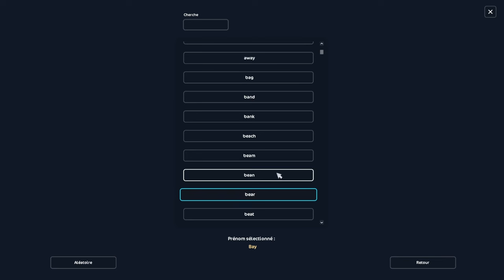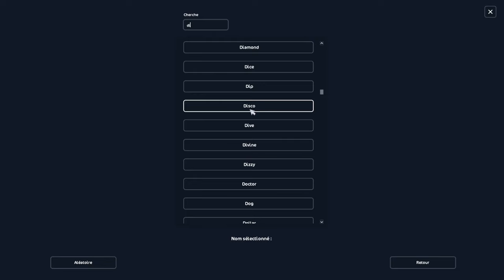Notre PREMIER CHEVAL MAGIQUE sur Star Stable ! DOUBLE ACHAT des PASO FINO (Calder & Ephyra)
Avec cette nouvelle mise à jour de SSO, voici notre vidéo Achat pour Calder & Ephyra sur Star Stable Online ! Nos premiers chevaux magiques ! Regardez-nous dépenser allégrement nos Star Coins...

🩵 Déposez un like pour soutenir la chaîne
👀 Dites-nous ce que vous pensez de la vidéo en commentaire

Star Stable (ou SSO) est un MMO de chevaux rempli d'aventures. Le jeu se déroule sur l'île de Jorvik, où tu peux monter à cheval, faire des courses, prendre soin de tes propres chevaux et découvrir à une aventure remplie de quêtes et de mystères. Tu peux débuter gratuitement jusqu'au niveau 5 en créant un compte.

⌛ TIME CODES
00:00 - Intro et bug ReShade
01:08 - Achat des nouveaux Paso Fino magiques !
04:08 - Idées de noms originaux pour Calder & Ephyra
06:22 - Achat des nouveaux chats magiques (Loch & Théia)
07:09 - Tenue pour Calder & Ephyra
11:29 - Analyse et avis de nos tenues
12:17 - SSO photo avec nos chats
14:02 - CHOUPER TAMIA DU MOMENT ! 🥬

🐿️ Pour ne rien manquer, rejoins-nous sur les réseaux de Linn & Hunter SSO ! 🐿️

💙 Cette vidéo t'a plu ? N'hésite pas à regarder celles-ci ! 💙